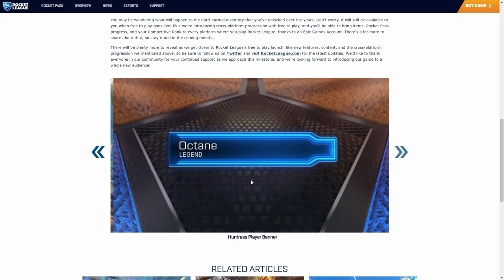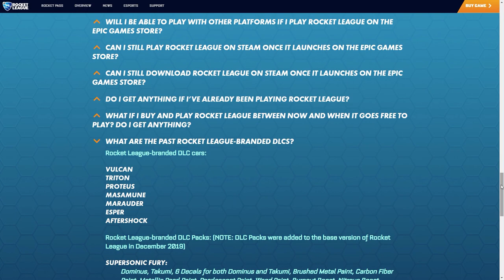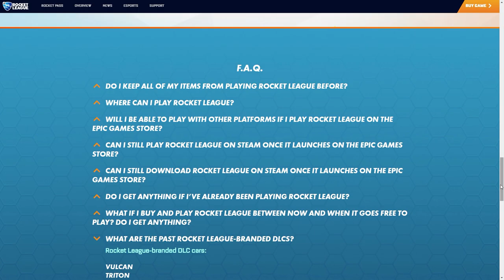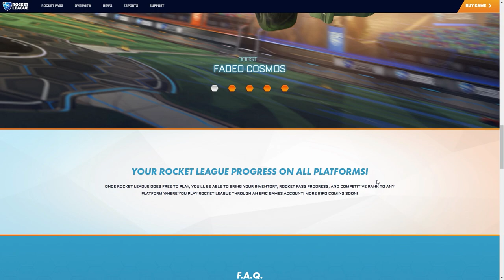Omawiamy nadchodzące zmiany w Rocket League! (F2P, Rangi)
Omawiamy nadchodzące zmiany w Rocket League! | Free to play, Granie bez ps+, Nowe rangi, kod twórcy, darmowe DLC, darmowe przedmioty i wiele więcej!

⏱️Spis Treści⏱️
Spis treści:
0:00 - Wstęp
0:20 - Free to Play
1:07 - Granie bez PS+/Golda?
1:40 - Rocket zniknie ze Steama?
2:06 - Nagrody za posiadanie Rocketa
3:07 - Darmowe DLC za kupienie Rocketa
3:43 - Kod twórcy w sklepie
3:54 - Połączenie kont
4:01 - Trade pomiędzy platformami
5:08 - Turnieje z nagrodami?
5:34 - R.I.P Serwery?
6:03 - Nowe rangi!!!
6:35 - Zakończenie
ps. pamiętaj o łapce (:

Chciałbyś się sprawdzić w polskim turnieju Rocket League lub pooglądać najlepszych? Zapraszam tutaj :)
Tagi: rocket league polska,rocket league pl,rocket league po polsku,rocket league,rocket league edek,rocket league ustawienia,NOWE DLC,NOWA AKTUALIZACJA,rocket league co nowego,rocket league nowa aktualizacja,nowa aktualizacja rocket league,darmowe dlc,kredyty w rocket league,sklep rocket league,Free 2 play,Rocket League za darmo,Edek Rocket League,Nowe rangi w rocket league,rocket league nowe rangi,Turnieje Rocket League,Rocket League turnieje,kod twórcy